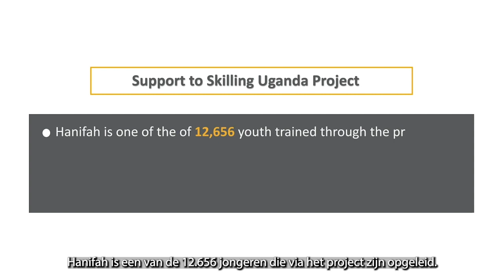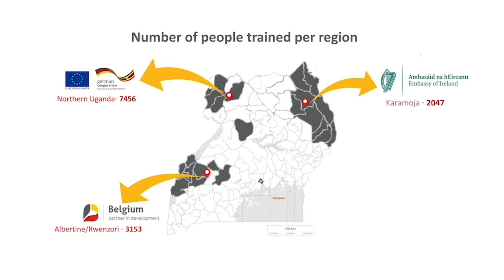Hanifah, bulldozer bestuurder in Oeganda